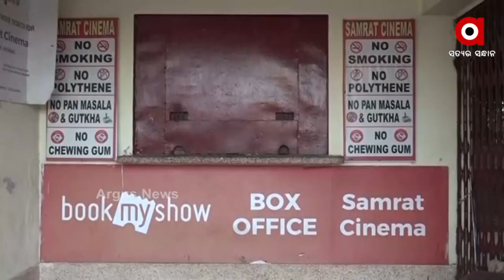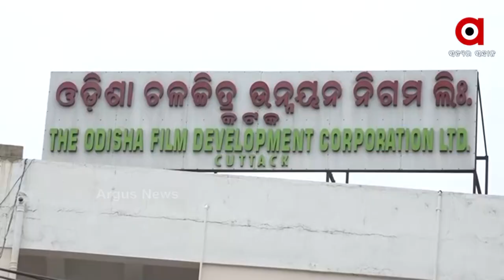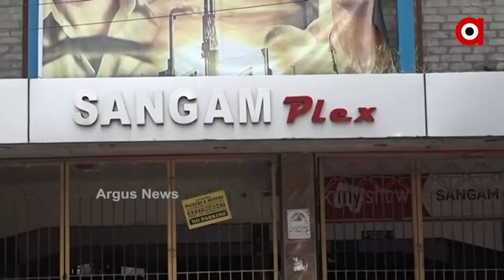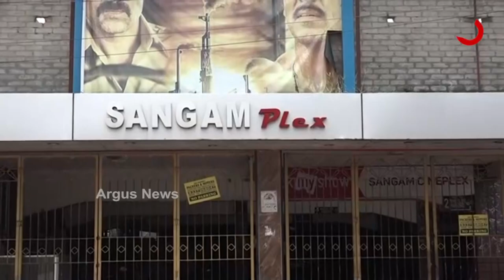ଲୁହା ଗେଟରେ ଝୁଲୁଛି ତାଲା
ଯେଉଁ ଜାଗାରେ ଦିନେ ଲୋକଙ୍କର ଲମ୍ବା ଲାଇନ ସହ ଫାଟି ପଡୁଥିଲା ପରିବେଶ ଆଜି ସେ ଯାଗା ପୁରା ଶୁନଶାନ । ଅସ୍ଥିତ୍ଵ ହରେଇବାକୁ ବସିଲାଣି ଚଳଚ୍ଚିତ୍ର ନଗରୀର ସିନେମା ଘର । ମହାମରୀ ଯୋଗୁ ଦୀର୍ଘ ଦେଢ ବର୍ଷରୁ ଊର୍ଦ୍ଧ୍ବ ହେବ ସିନେମା ଘର ବନ୍ଦ ପଡ଼ିଛି ।